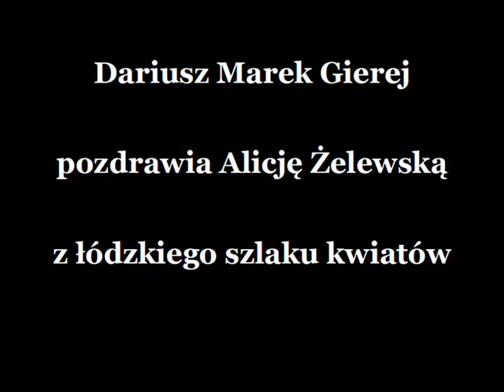Film dla Alicji Żelewskiej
Zdania są podzielone. jedni wolą otrzymywać życzenia i prezenty na imieniny inni na urodziny. Są tacy, którzy życzenia składają tylko z okazji imienin ewentualnie tylko urodzin. Najszczęśliwsi są ci, którzy otrzymują prezenty i życzenia bez stosownej okazji.

Zapraszam  na szlak łódzkich kwiatów i pozdrawiam słonecznie z Rajskiej zupełnie bez okazji - Dariusz Marek Gierej